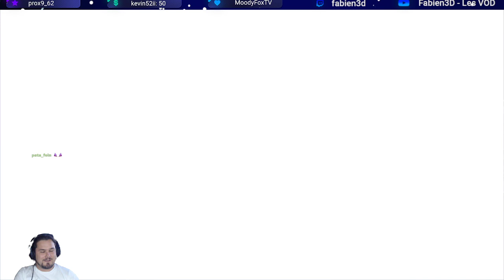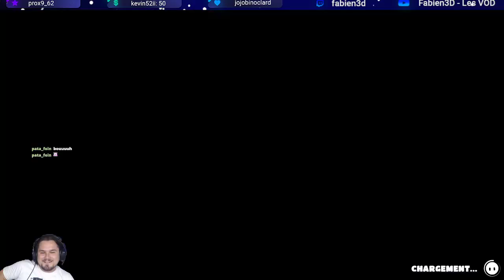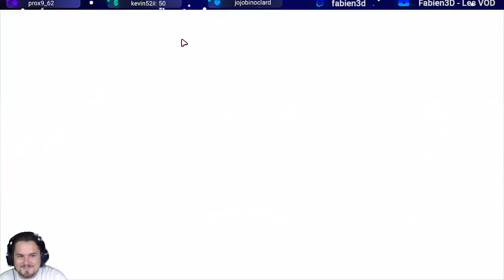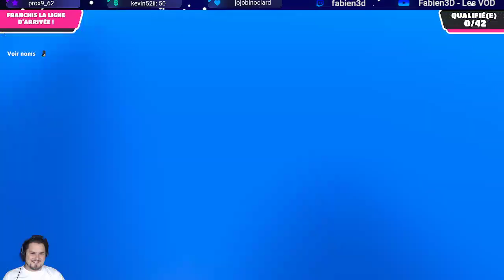Temps fort : Guy qui tombe!